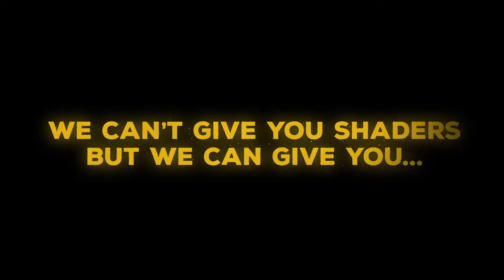Sparkle Textures [Official Trailer] - 1.21 Tricky Trials Update!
(1.21 Tricky Trials Update!)

Sparkle - The ultimate and most colorful texture pack that gives you a shader-like experience on a new level.

+ Beautiful atmosphere
+ Animated foliage
+ Player and mob animations
+ Lots of texture variations
+ Free updates forever

Turn your world into a sparkling masterpiece now!